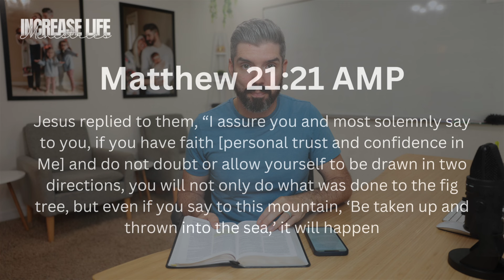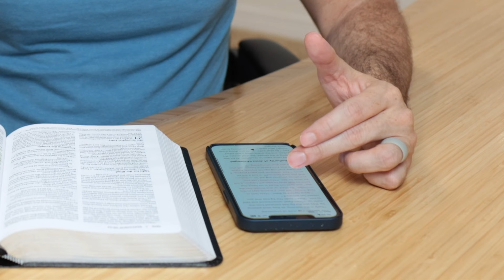How to Pray Confident Prayers | Matthew 21:21 AMP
👉Join Team Increase for Exclusive Content, Our Private Membership Community and Weekly Coaching Calls with Trav!

🙏 If this message blessed you, would you pray about and consider partnering with us to get the Increase Message out to more people? We’ll give you access to all kinds of exclusive content including more access to Trav and the Increase Coaches

🙌 Also, if someone came to mind while watching this video, would you do me a favor and share it with them?

Thanks so much, I look forward to helping you Increase!

-Trav